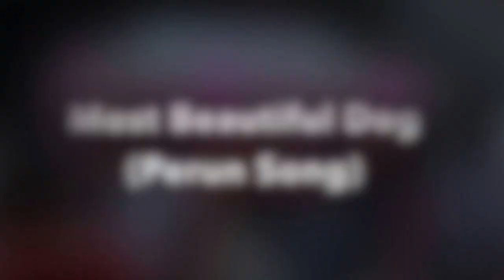BOAB Gig SCSC 2016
Band on a Boat Concert at SoundCloud Summer Camp.

Songs:
Black Hole Sun (originally by Soundgarden; this version is based on a Handsome Hank cover)

Island in the Sun (Weezer)

Most beautiful Dog (based on "Most Beautiful Girl" by Flight of the Conchords)